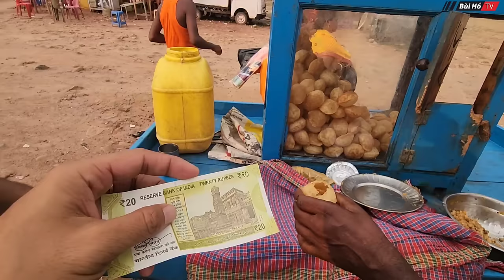Ngã ngửa với nghề tài xế và món ăn đặc sản Ấn Độ | Bùi Hồ TV